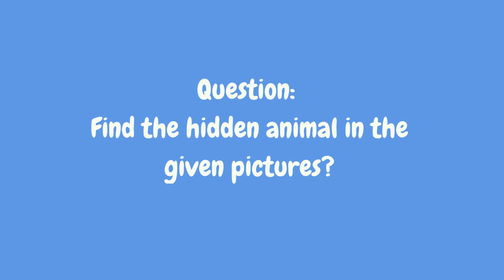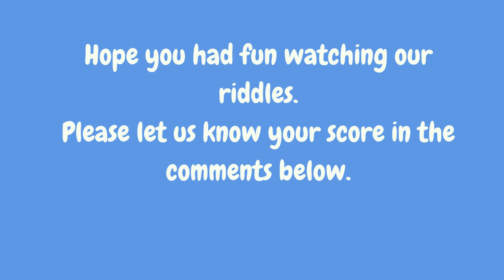Spot the hidden animal in these Pictures?/ Picture Riddles/ Eye Power Test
In this video, we discussed about  Pictures where someone have to find out hidden animal in each picture. These brain exercises can help in brain sharpening skills and improves visual thinking. And also helps in testing eye power

Similar Searches:
How to sharp brain
Education questions
Picture Riddles
Emoji Quiz
Attention Test
Emoji Test
Spot the animal
Find out hidden animal
Find the hidden animal in the given pictures